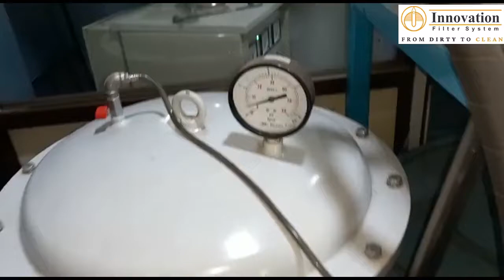Mineral Bed Filter for EDM wirecut machine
Most wirecut machines that we get today come equipped with paper cartridges as their filtration. They are quite easy to install and to handle as well. But they prove quite expensive over a period of time. Especially when you have multiple machines on your shopfloor. And during these times, when the machines are expected to run around the clock, you just can't afford to have a downtime or even slow down to change the filters.
Innovation Filter System gives the solution called Mineral Bed Filter which will enrich the life of such cartridge filter at least twice.
This video shows an installation of mineral bed filter for EDM wire cut machine at one of our esteemed customers.